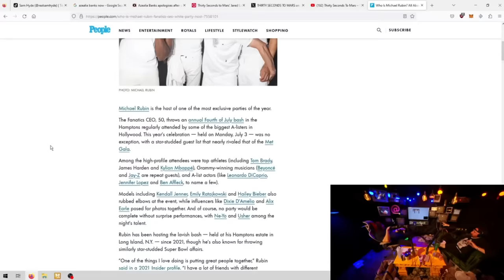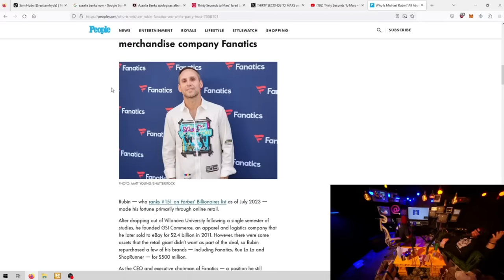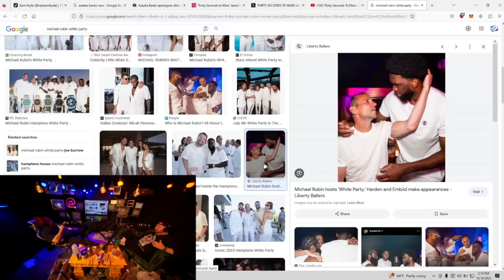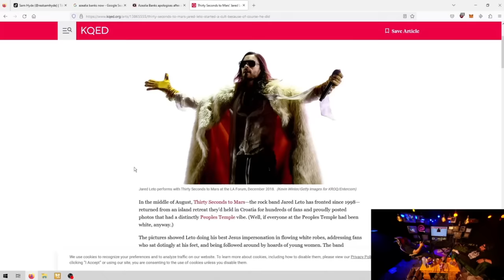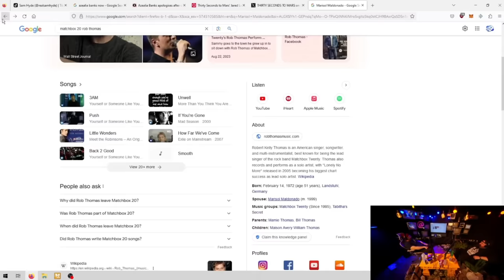Sam Hyde Reacts To Creepy Michael Rubin & Jared Leto's Cult - Sam Hyde & Nick (PGL Podcast)